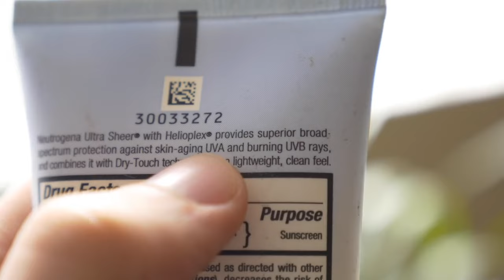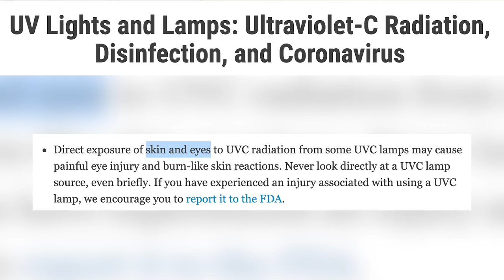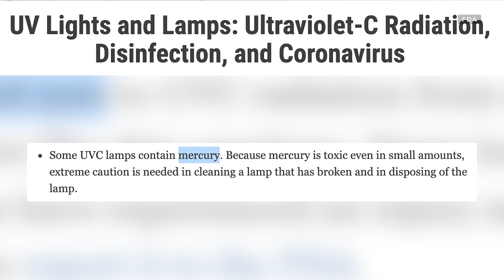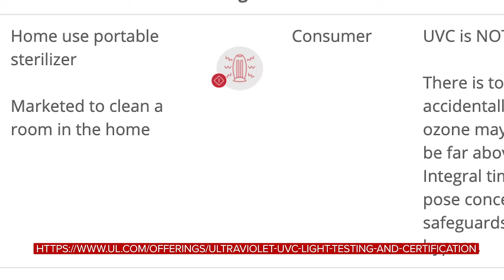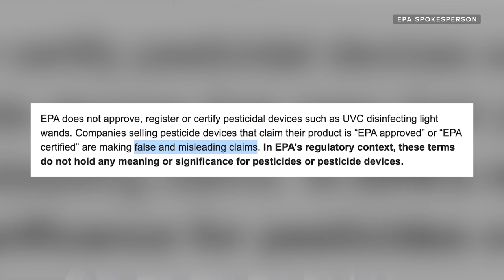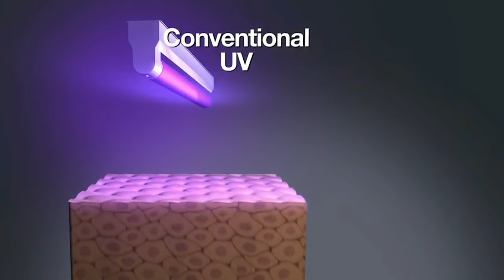How to know if a UVC device will be safe and effective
The market for UVC disinfection devices is flooded with unregulated and untested products. We spoke to a UVC expert to help you figure out which device makes the most sense for you, if any.